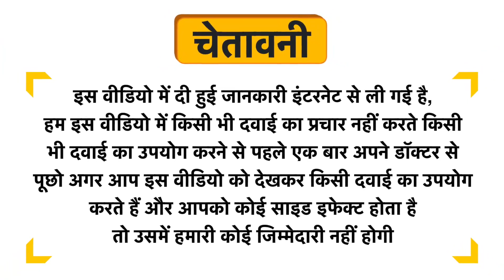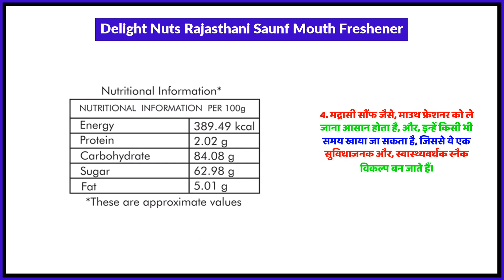Delight Nuts Rajasthani Saunf Mouth Freshener Uses in Hindi | Side Effects | Review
Delight Nuts Rajasthani Saunf Mouth Freshener Uses in Hindi | Benefits | Side Effects | Dose

Delight Nuts Rajasthani Saunf Mouth Freshener Uses in Hindi
Delight Nuts Rajasthani Saunf Mouth Freshener Kis kaam aati hai
Delight Nuts Rajasthani Saunf Mouth Freshener Review
Delight Nuts Rajasthani Saunf Mouth Freshener Side Effects
Delight Nuts Rajasthani Saunf Mouth Freshener ke fayde in hindi
Delight Nuts Rajasthani Saunf Mouth Freshener how to use